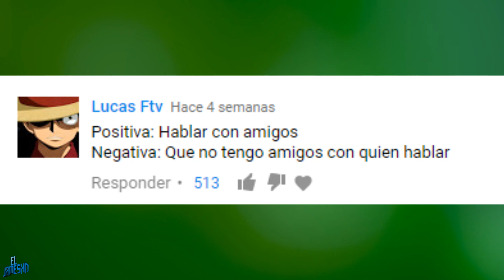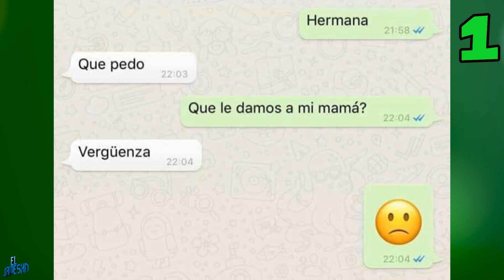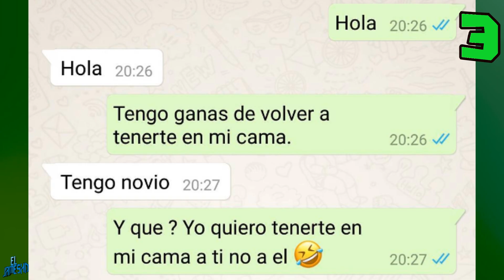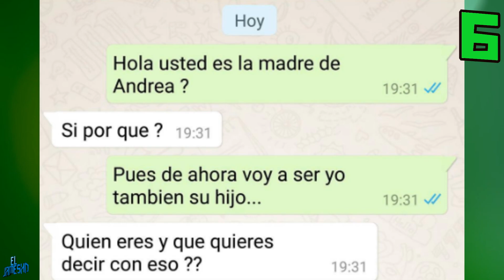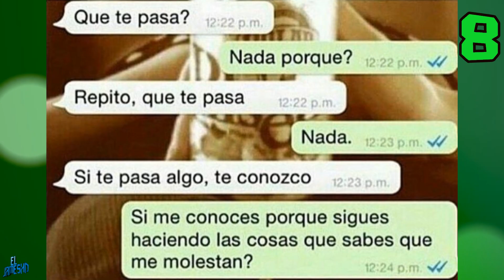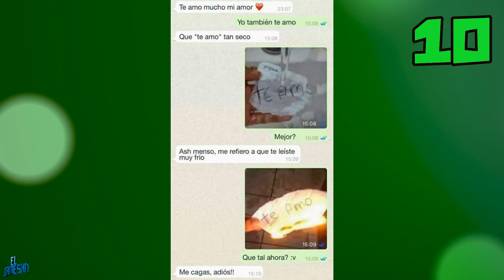10 Conversaciones de Whatsapp graciosas #9